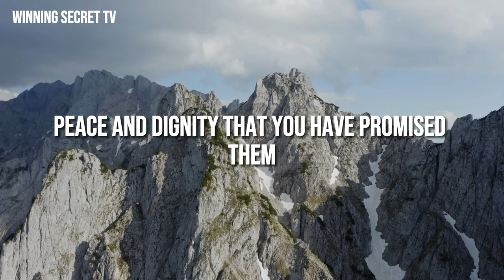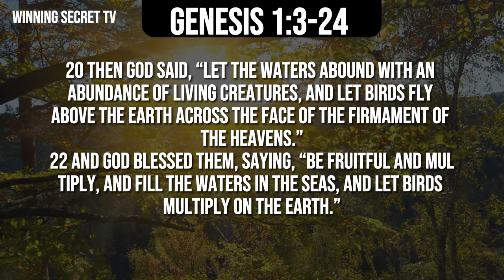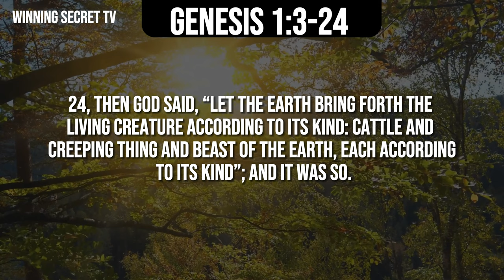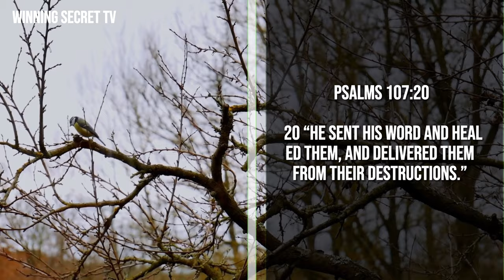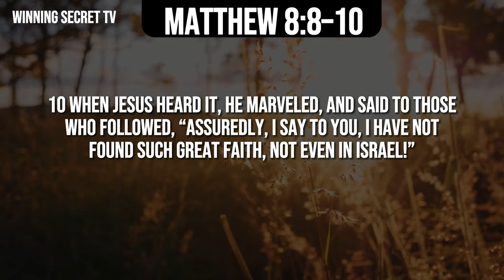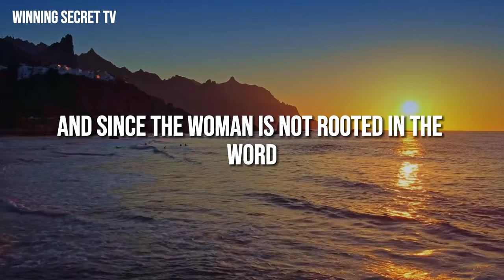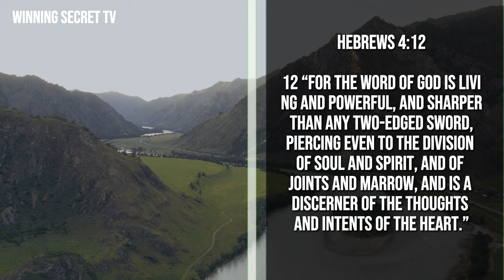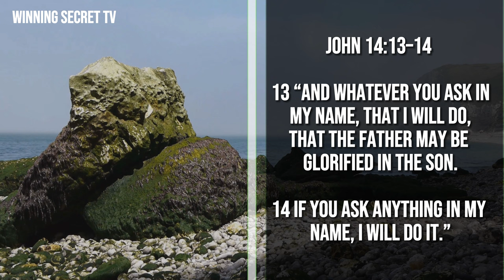The power of God's word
In this video, we discuss the power of God's word and also state that with His word, God created the world and all that is in it and has given us His word to continue the work of creation and produce our desires. There are various verses from the Bible, such as Psalms 107:20 and Hebrews 4:12, that emphasize the power of God's word. The power of God’s word is living, powerful, and sharper than any two-edged sword, able to pierce the division of soul and spirit. In this video, we also mention that when God wants to heal or deliver, He sends or speaks only one word to our situations, and it takes effect. In Matthew 8, a centurion understands that Jesus can heal his servant by speaking a word, as he is a man under authority who can also command his servants by speaking a word.